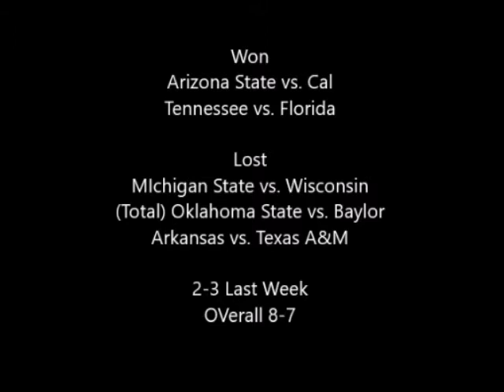Let's Talk College Football - Oct. 1, 2016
Let's Talk  College Football, I break down the 5 games I will pick this week, which are:

Texas @ Oklahoma State
Louisville @ Clemson
(Total, Over or Under) O.U. @ T.C.U.
Wisconsin @ Michigan
Navy vs. Air Force

I also give Thumbs Up to 2 Big XII teams, and a Thumbs Down to a Big 12 Team.

I also highlight the GOOD, the BAD, and the UGLY, outside the Big XII.